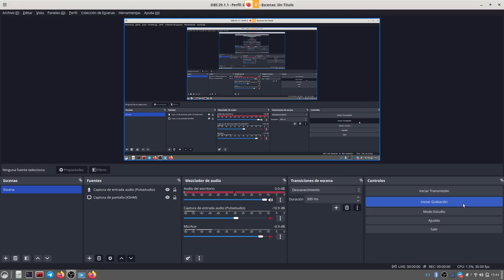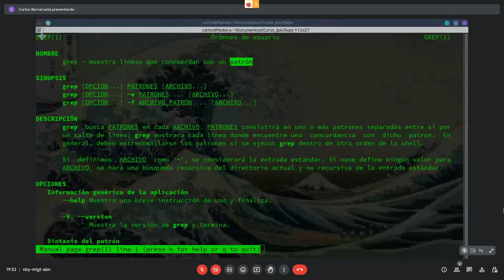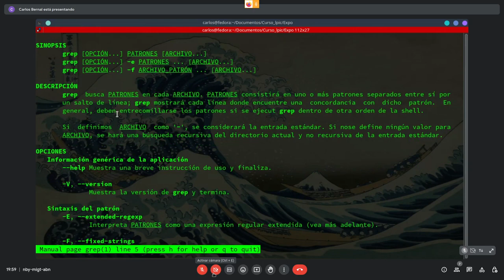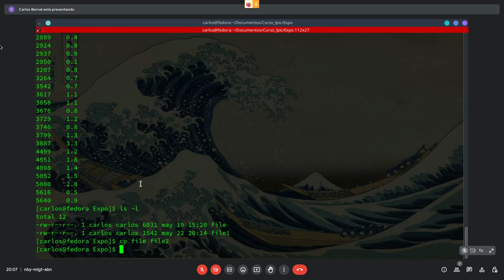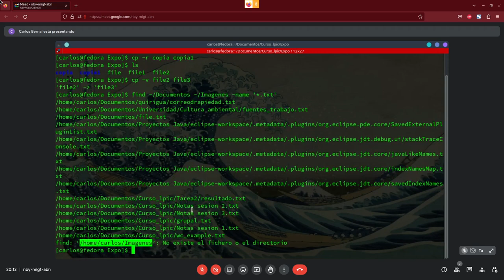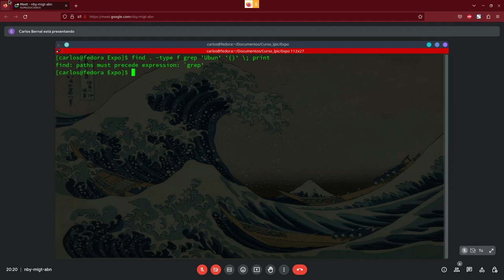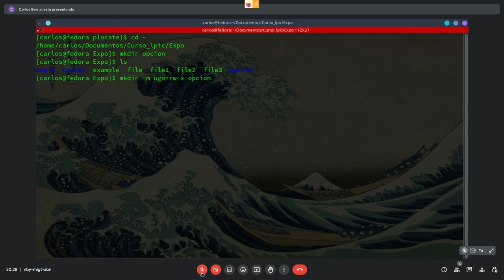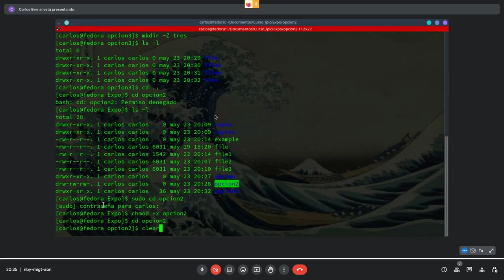Curso LPIC 2023 - Sesiones LPIC 9 - Procesamiento de texto y manejo de ficheros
== @canbere Martes 23 7:30 PM ==

wc
grep
egrep
fgrep
awk
cp
find
locate
updatedb
mkdir